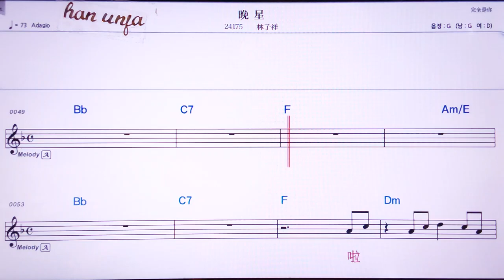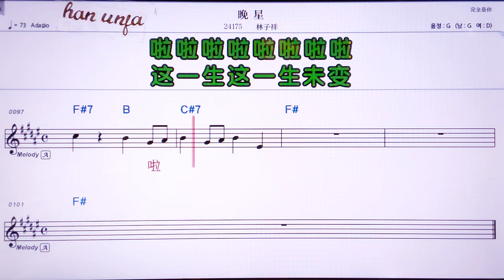💖완씽/린쯔샹 👍Karaoke With Sheet Music/MR,노래방, 악보, 코드,